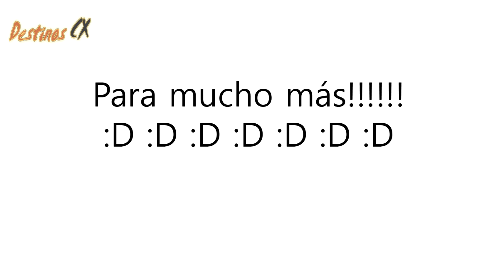PORCÓN ALTO CAJAMARCA Así Finaliza una Nueva aventura más......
Así finaliza una Nueva aventura más.